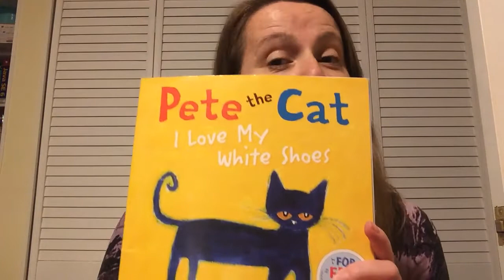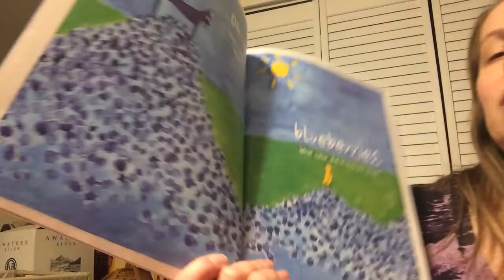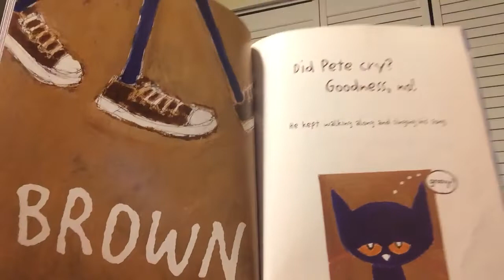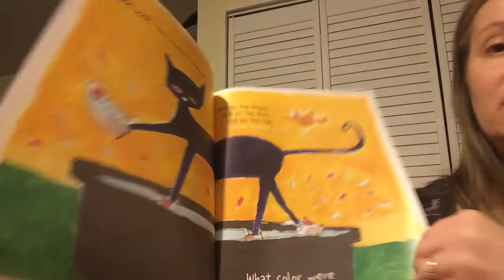Pete the Cat storytime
Mrs. Inman message and reading Pete the Cat I Love My White Shoes